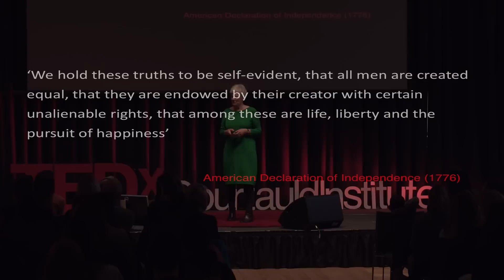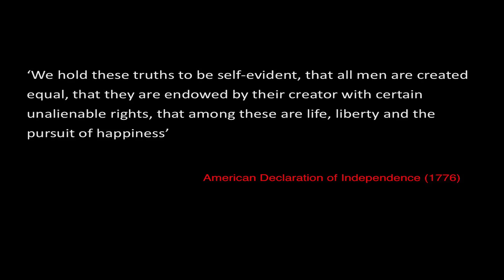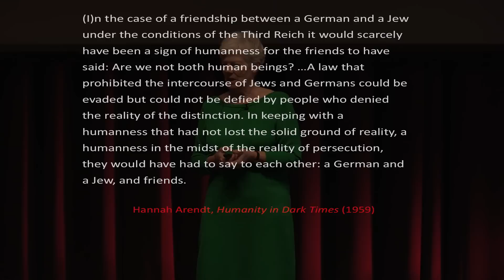How our language reveals our thoughts on equality | Anne Phillips | TEDxCourtauldInstitute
The notion that all humans are equal is the defining idea of our age. Yet, it is an idea we do not live up to. People are excluded and discriminated against on the basis of sex, gender, race, religion, sexuality.

In this urgent and relevant talk, Anne Phillips argues that we need shift how we think of equality.  Human equality is not something we need to prove or justify; it should not be conditional on having the right kind of human nature, on meeting some idealised notion of the human, or on ignoring what makes us different. Rather, human equality is a claim and a commitment that we can -- and should -- make to one another.

Anne Phillips is a Professor of Political Theory at the London School of Economics. She has been a feminist since the days of the Women’s Liberation Movement, and much of her work explores issues within feminist political theory. Among other things, she has written about the relationship between
equality and difference; the over-representation of men in politics; areas of tension between multiculturalism and women’s rights; and what goes wrong when we think of our bodies as property.  Her books include Engendering Democracy, The Politics of Presence, Multiculturalism
without Culture, Our Bodies Whose Property? and The Politics of the Human. She is a member of the British Academy and has honorary degrees from the Universities of Aalborg and Bristol. She lives in London and has two sons.